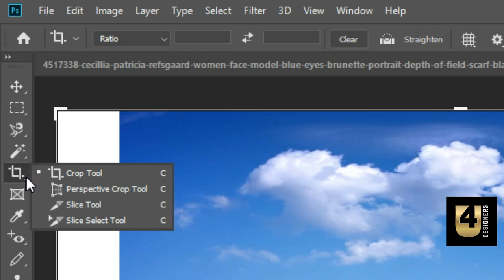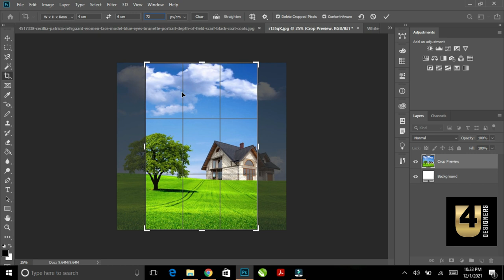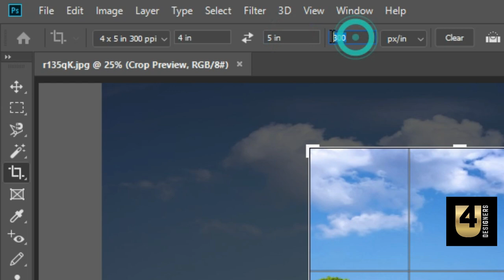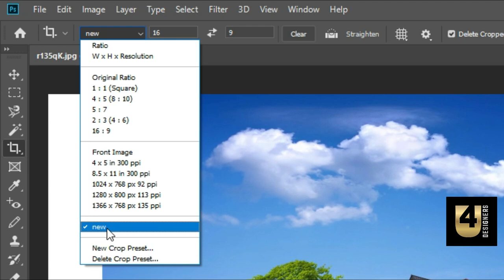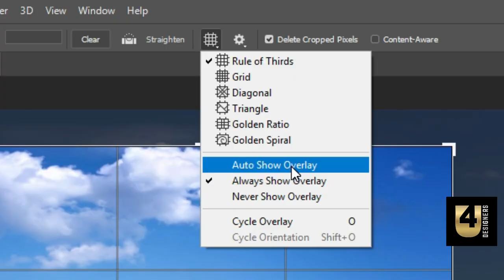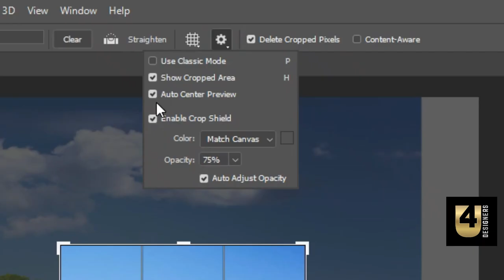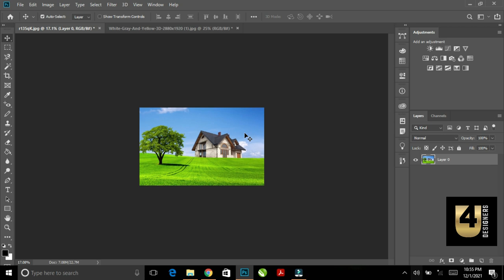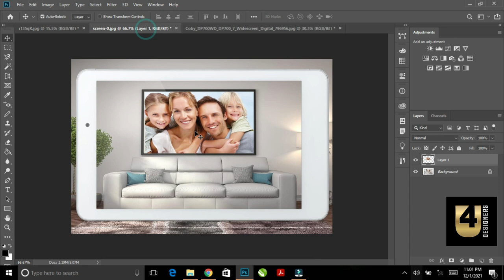Crop Tool & Perspective Crop Tool l Complete Tutorials l Adobe Photoshop for Beginners - Class 7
Hello Everyone! In this class you will learn crop tool and perspective crop tool. I will teach you about, how to crop photo with crop tools in Photoshop easily, how to crop quickly and smartly with crop tool and perspective crop tool and you will also learn new feature in Photoshop cc.

My name is Sandeep Jangra, and I am Textile Designer having experience of 14+ years. I've started this training for anyone who wants to learn in a professional way.

Here's the all classes tutorials in Hindi, I suggest, if you are new in textiledesigning and photography, you should watch the below links for all classes from the beginning.